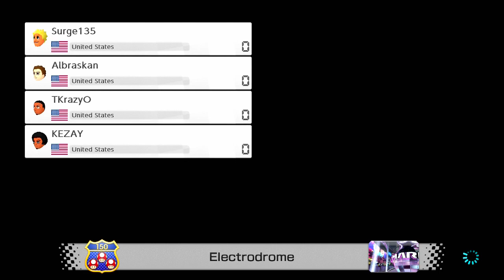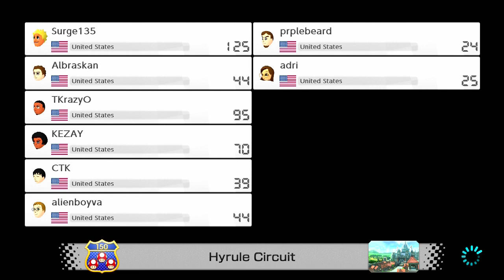A Mario Maker Theme | Mario Kart 8 Deluxe Ninfora Tournament #97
This takes place between 10pm and 11pm on Thursday 12/5/19!

The Tournament after Thanksgiving and the first of December. It's Christmas season! It wasn't 200cc like I said it would be. Some pretty good races though! Had a Super Mario Maker 2 theme because of the latest update. Mario, Luigi, Toad, Toadette and Link!

Weekly Tournament held on Thursday nights @ 10pm EST!

Tonight's Stream- TBP
^Will also be on Twitch & Mixer

With that I'll leave you with the races from my perspective. The racers were as follows:
Racer List:
Me
Kezay (@KezayJS1 and my brother)
prplebeard (PB for short)
Surge135 (@Surge135)
alienboyva (@alienboyva)
adri (@localbandkid)
CTK (Avalonknight)
Albraskan

If you played in one race then quit, you won't be listed.

If you'd like to join us, let me know and I'll consult the council to see if it's fine.

Also, if you'd like to know more about Ninfora you can follow them on Twitter @MyNinfora or check out the